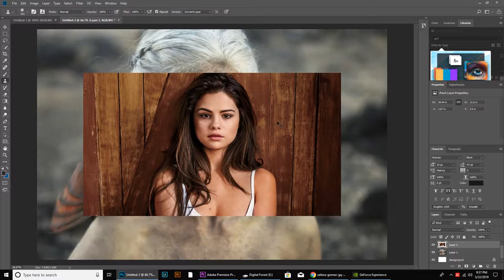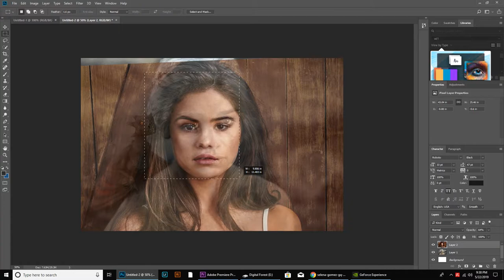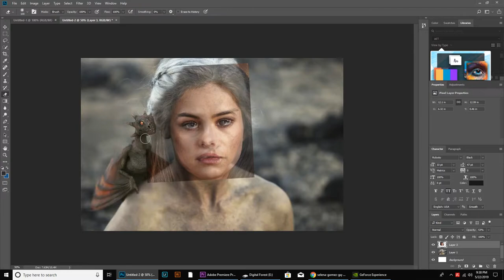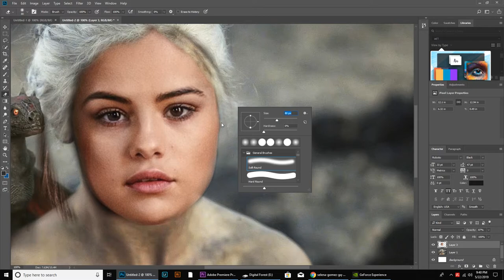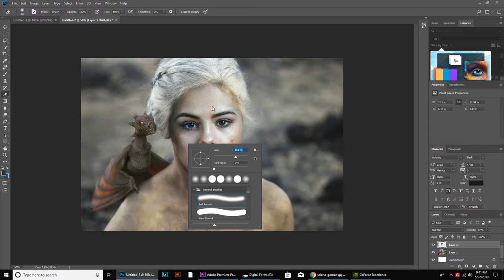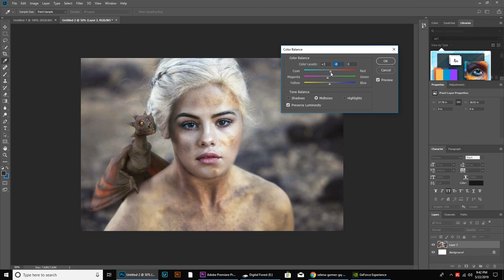Emilia Clarke Selena Gomez Face Swap Photoshop Tutorial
Face swap of Emilia Clarke, dragon queen from Game of Thrones with Selena Gomez. Quick and Easy Photoshop Tutorial using layer overwrite method. We will start off by placing the two layers above each other in photoshop and then after proper crop and cut we will adjust the layer color grading so that both should match the same color tone.